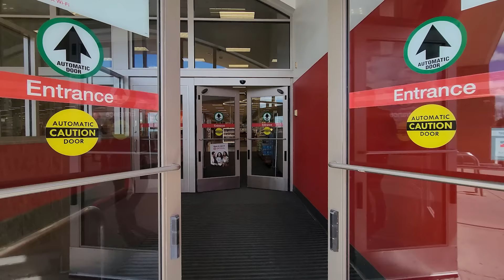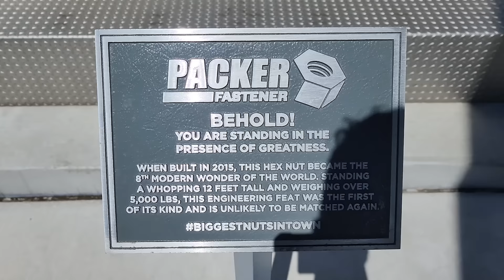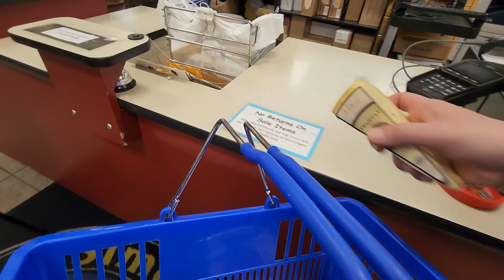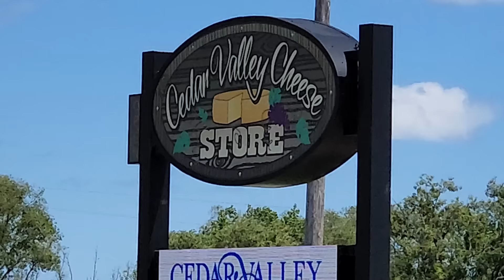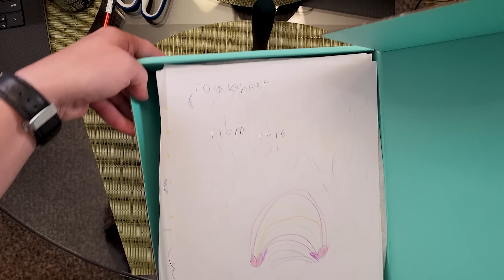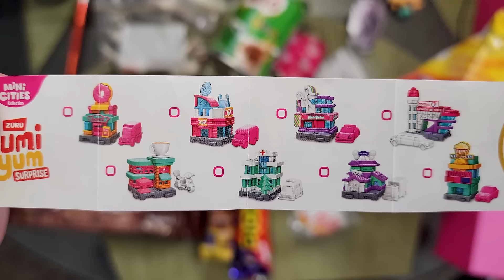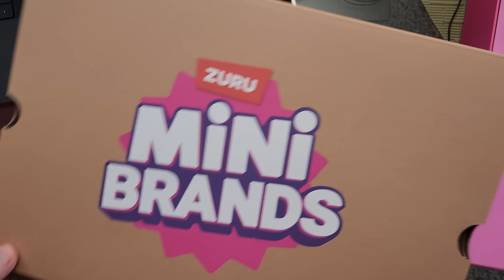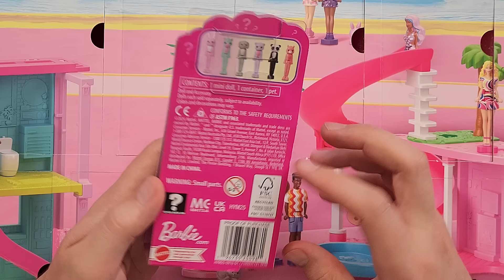Wisconsin Cheese Shops, The Stench, Fan Mail, Australian Sweets, and PR Packages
The final leg of our road trip around Lake Michigan and the grand finale of this series celebrating 1 million subscribers!🎉 We made our way back home, but not without stopping at a couple of cheese shops in Wisconsin (because what’s a Wisconsin trip without cheese, right?).🧀 The second shop had a stench that was seriously unbearable -- I don’t know if it was the cows or what, but it was rough! Still, I couldn’t resist grabbing some ice cream before leaving.

Along the way, I hit up a couple of Targets and found some of the newest Mini Brands and MiniVerse releases. And that’s not all -- I’m opening fan mail from different places, including a package from Australia (packed with sweets and snacks to try!) and unboxing PR packages from Mini Brands, MiniVerse, and the brand-new Mattel Mini Barbie World.🎁 This video is packed with so much cool stuff, I can't fit it all here!

Day 7 - You are watching it right now!😉

Skokie, ILLINOIS
60076

Or if the shipping carrier asks for a street address:
4950 Madison St. #441